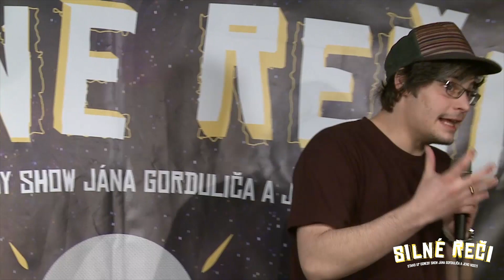Silné Reči: Jakub Lužina o počasí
Upozornenie: Obsah tohto videa je explicitný, lebo taký je humor Jakuba Lužinu.